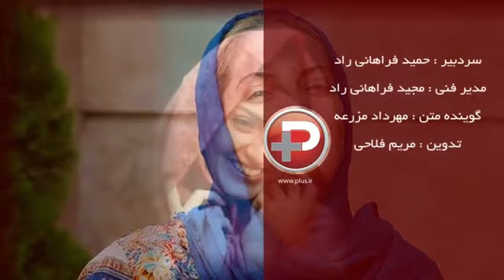ماجرای ازدواج پرسروصدای سوپراستار زن سینمای ایران و شباهت عجیبش به گوگوش که مشهورش کرد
ماجرای ازدواج پرسروصدای سوپراستار زن سینمای ایران و شباهت عجیبش به گوگوش که مشهورش کرد/زندگینامه مهناز افشار به روایت تی وی پلاس
مهناز افشار ستاره محبوب سینمای ایران این بار سوژه تی وی پلاس شد تا زندگینامه پر فراز و نشیب اش را برایتان به تصویر بکشیم. بازیگری که با شورعشق به شهرت رسید و بخاطر نقش متفاوتش در سعادت آباد سیمرغ جشنواره فیلم فجر را به دست آورد و با ازدواج پرسروصدایش با یاسین رامین تبدیل به خبرسازترین چهره سال 94 سینمای ایران شد.

داستان زندگی ممهناز افشار را از تی وی پلاس ببینید.